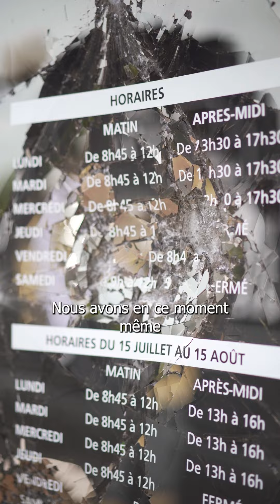COMMUNIQUÉ DU MAIRE | 29 juin 2023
Le maire, Clovis Cassan, adresse un message aux Ulissiennes et aux Ulissiens concernant les évènements qui ont eu lieu dans la nuit du 28 au 29 juin sur notre commune.